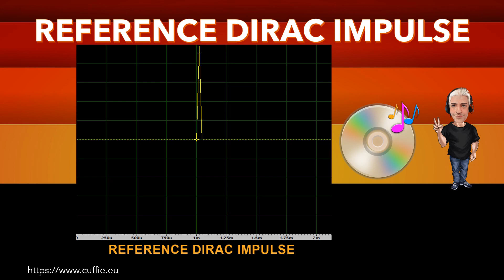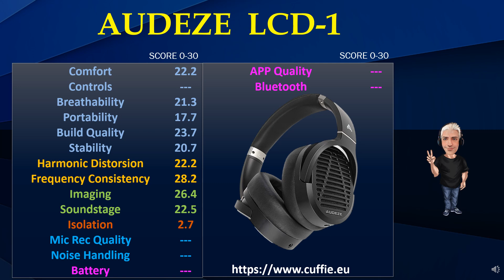AUDEZE LCD 1 - Review, Recensione, Mixing, Sound Demo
AUDEZE LCD-1  Review, Recensione, Mixing, Sound Demo, Sound Test, Measurements.

00:00 INTRO
01:12 TEST FREQUENCY RESPONSE WITH PINK NOISE
03:11 TEST FREQUENCY RESPONSE WITH MUSIC
05:53 INTRO DIRAC IMPULSE
06:41 TEST DIRAC IMPULSE
07:53 TEST NUMERICAL EVALUATIONS